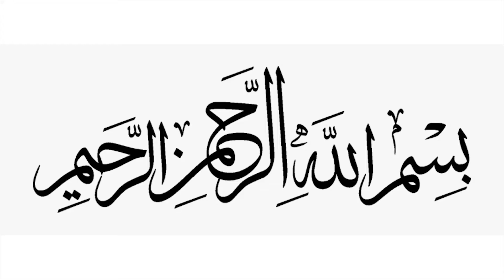Tasty Onion Rings New Recipe, Farhat's Kitchen